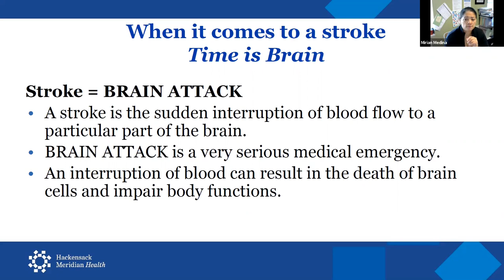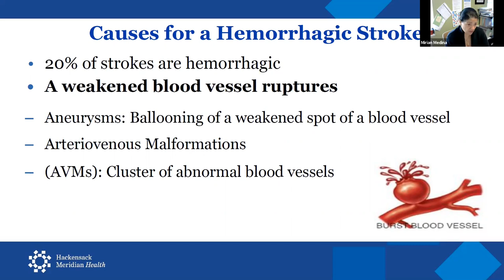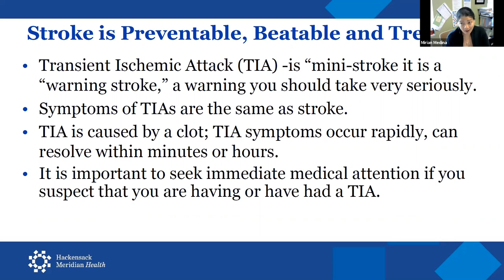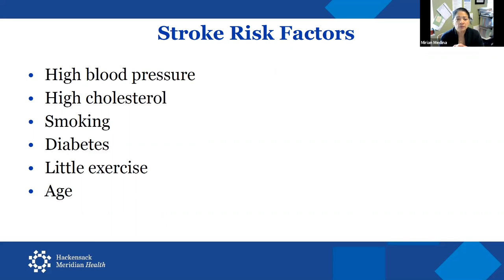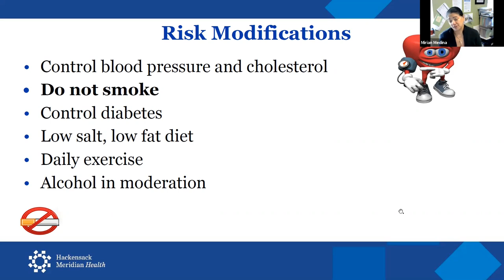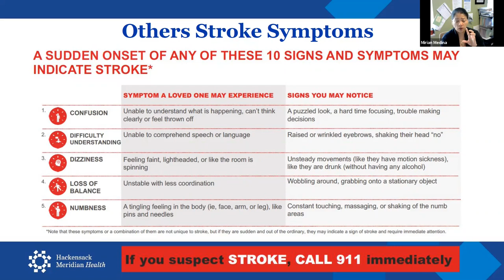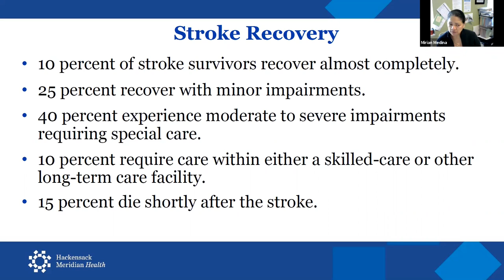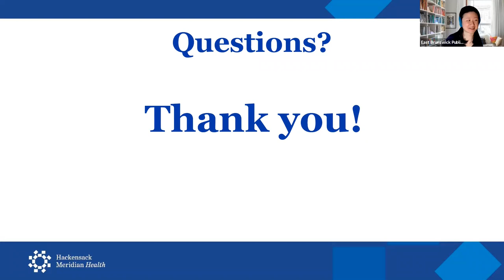Stroke: What You Need to Know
Learn about the signs, symptoms, and risk factors for stroke and what to do if someone is having one.

East Brunswick Public Library's Just for the Health of It! initiative to promote community health and wellness